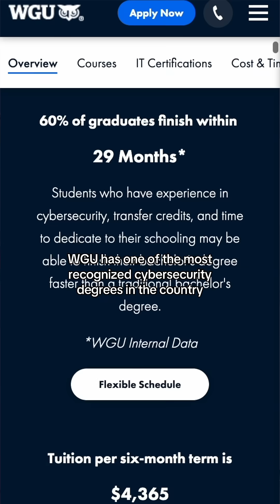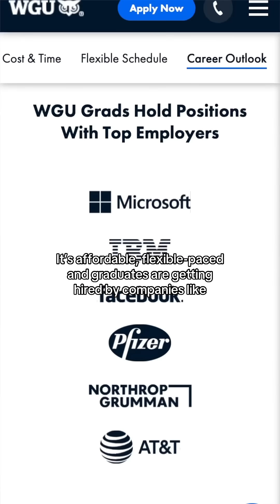The BEST way to get hired in cybersecurity in a competitive job market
Check out WGU’s Cybersecurity Bacherlor’s degree to help you break into cybersecurity